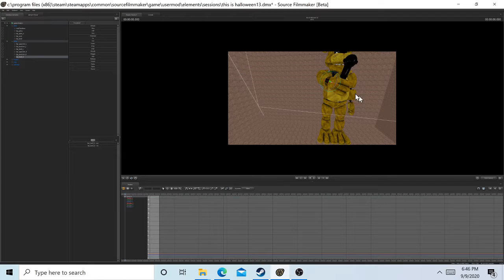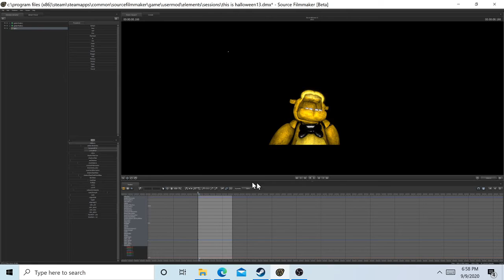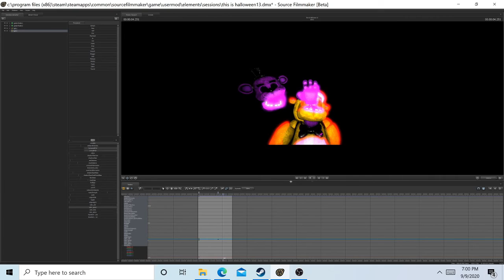a look at me doing a animation in sfm